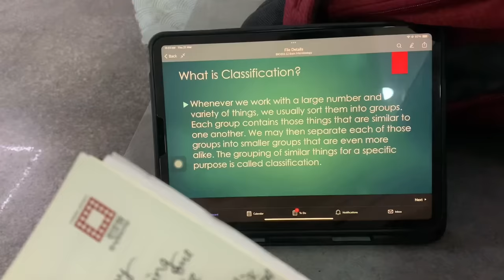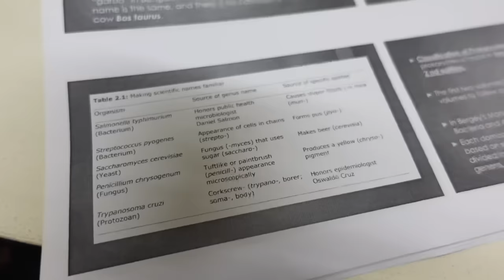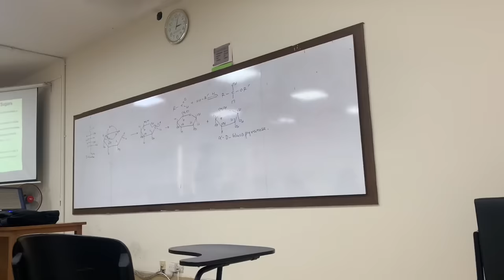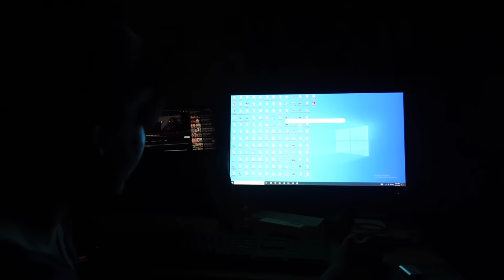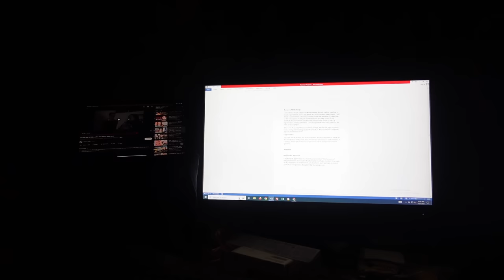Second Week of Ramadan 2024 | STUDY With Me For MIDTERM📚+What I EAT in a WEEK+Friends&Events✨